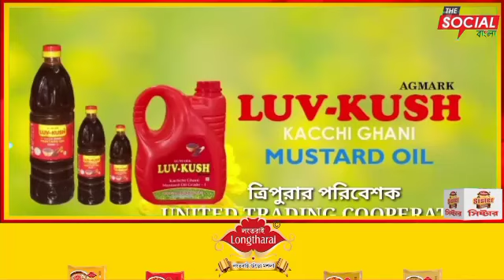ত্রিপুরা সিভিল সার্ভিস অফিসার অ্যাসোসিয়েশনের উদ্যোগে ত্রান সামগ্রী প্রেরন করা হয় মুখ্যমন্ত্রীর হাত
ত্রিপুরা সিভিল সার্ভিস অফিসার অ্যাসোসিয়েশনের উদ্যোগে ত্রান সামগ্রী প্রেরন করা হয় মুখ্যমন্ত্রীর হাত দিয়ে।।।।